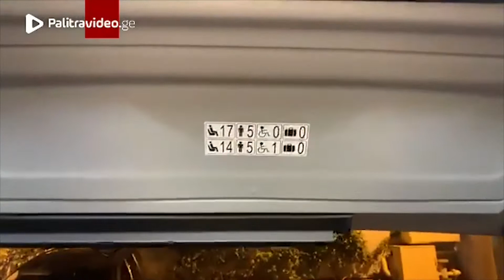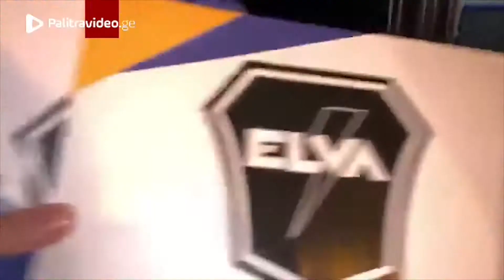კახა კალაძის ინფორმაციით, საქართველოში, შესაძლოა, მიკროავტობუსების წარმოება დაიწყონ